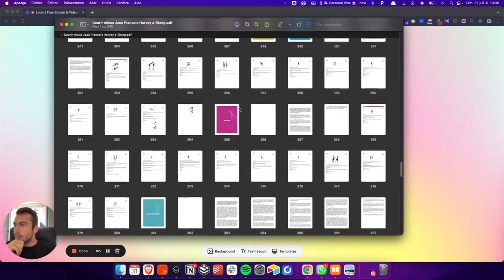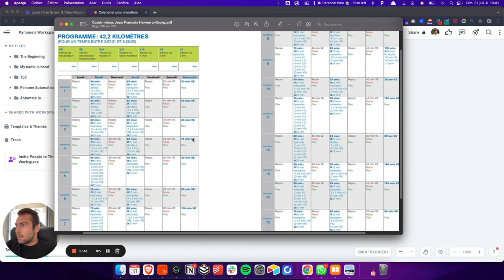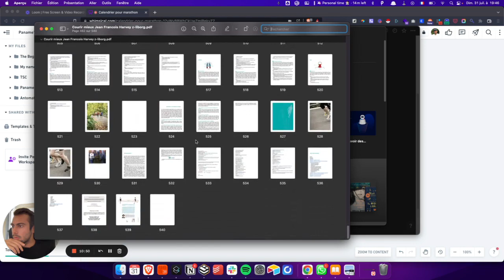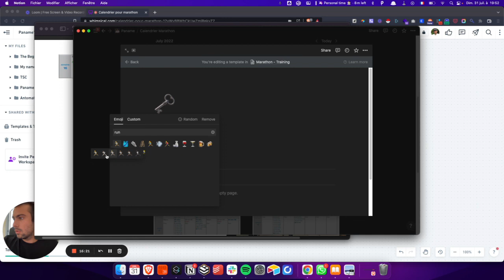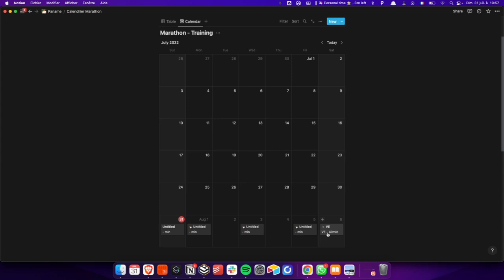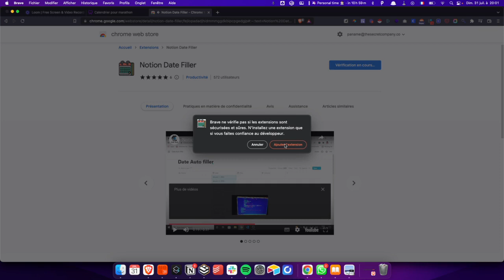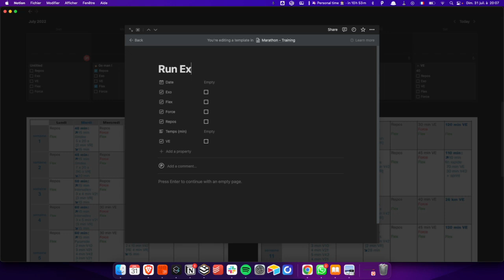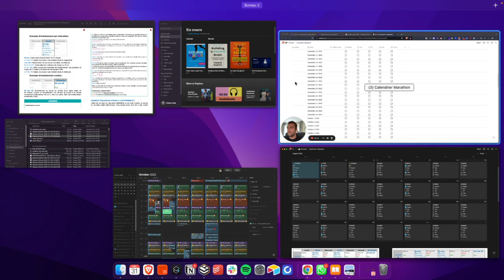Cas pratique Notion - Préparer un calendrier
Dans cette vidéo tu vas découvrir comment se mettre en mouvement même quand c'est difficile.
40h de vidéos pour devenir plus productif et automatiser ses tâches 👉🏻

Si vous souhaitez être accompagné pour réduire le chaos dans votre organisation

40h de vidéos pour devenir plus productif et automatiser ses tâches 👉🏻

Après plus de 3 ans de formation en autodidacte sur le sujet, et après avoir accompagné plus de 350 clients dans leurs problématiques d'automatisation, j’ai décidé de lancer cette chaîne :
PANAME AUTOMATISE 🤖🏖

Sur cette chaîne, je vais te partager mes connaissances en no-code, mes techniques d'automatiser de tâches, et tous les meilleurs outils du marché : Zapier, UI Patch, Integromat, Webflow, Notion, Airtable...